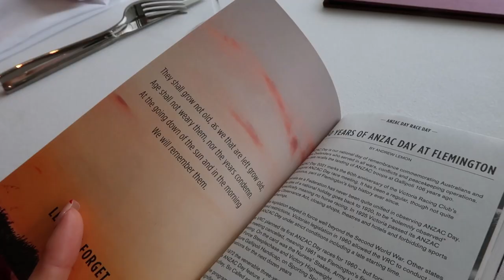GET READY WITH ME FOR A DAY AT THE RACES | Melbourne Vlog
CHAPTERS
00:00 Makeup
00:24 Introduction
01:14 OOTD
02:02 Taxi
02:08 The Races
04:27 Debrief
06:26 Hot Chocolate
06:36 Pyjama Chat

SOCIAL
Instagram & Facebook: @frenchybychelseaelizabeth